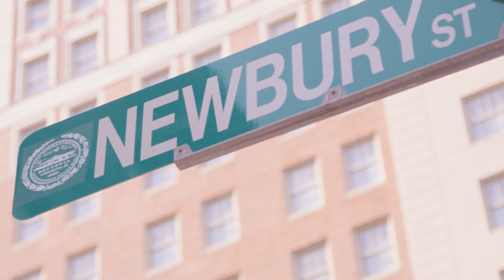土耳其斡旋：共同勾勒出美俄囚犯交換的全貌：六度解析20240801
大家好！歡迎來到我們的六度解析節目。今天我們要討論的是一個激動人心的國際事件：土耳其政府聲稱俄羅斯將釋放《華爾街日報》記者埃文·格什科維奇和前海軍陸戰隊員保羅·惠蘭，這是冷戰以來最大規模的囚犯交換。這次交換涉及美國、俄羅斯、德國等多國，總共交換了至少兩打囚犯，包括幾名俄羅斯政治異見人士和在西方被拘留的俄羅斯人。這次交換在土耳其安卡拉的一個機場進行，標誌著多個國家政府經過數月艱苦談判的高潮。請大家繼續收看詳細內容。